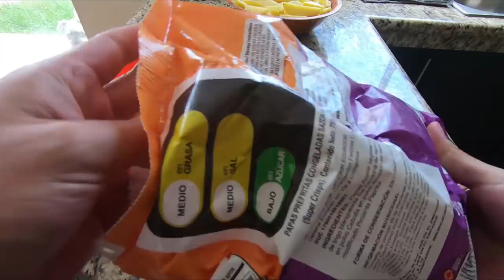SALCHIPAPA de supermercado vs HECHA EN CASA | ¿Vale la pena?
Hágale a la salchipapa

¡SÍGUEME!

- María de los Ángeles: Buscando un Amor